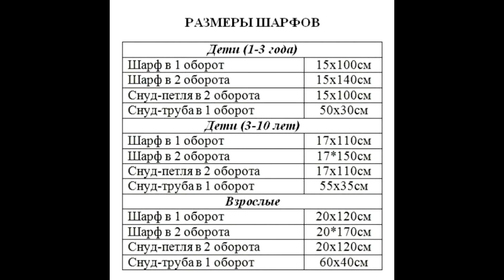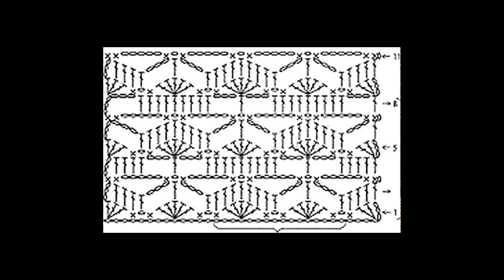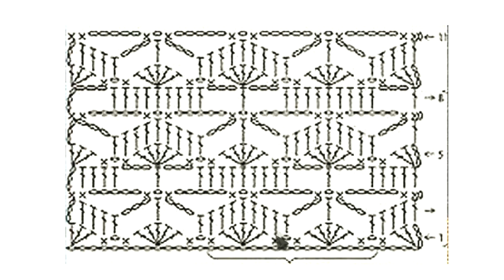НЕЖНЫЙ ШАРФИК КРЮЧКОМ! (1 ЧАСТЬ)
Всем привет, в этом видео я покажу, как вязать красивый шарфик крючком

Пряжа Color City LETTO
Состав  75% хлопок, 25% микрофибра
   50 г / 350 м

ЛЁГКИЙ ШАРФИК КРЮЧКОМ ДЛЯ НАЧИНАЮЩИХ "Розочка"

САМЫЙ УЮТНЫЙ ШАРФ КРЮЧКОМ!

Легкий ШАРФ И ПАЛАНТИН Крючком "ЗВЕЗДОЧКИ"  Crochet Scarf